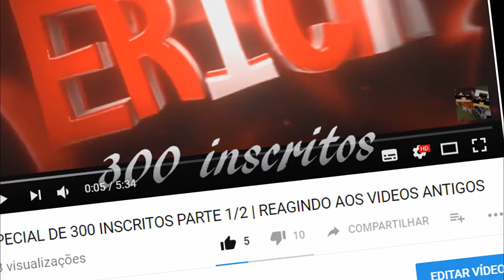PRA QUE FAZER ISSO !!!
SOU  HATEADO